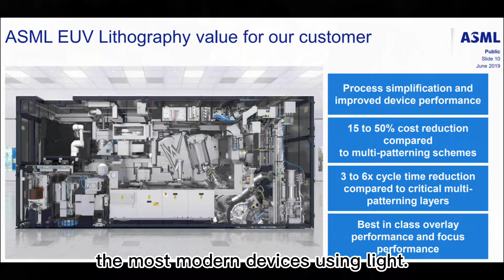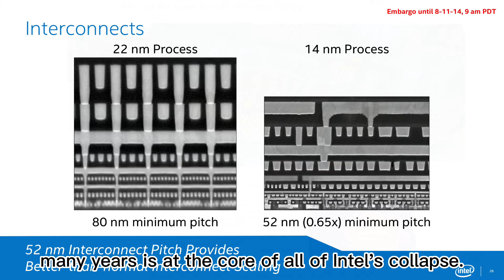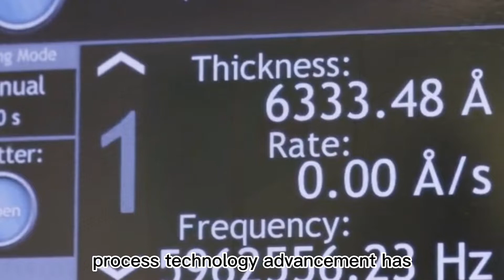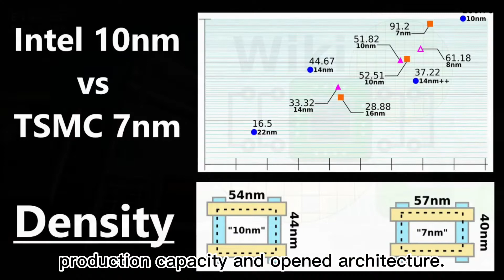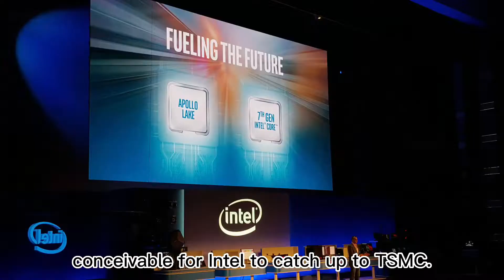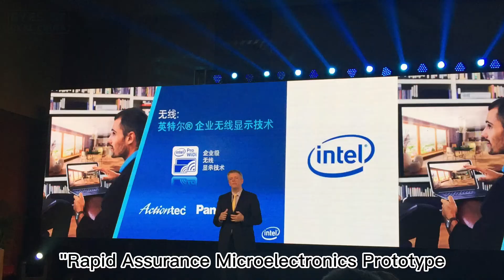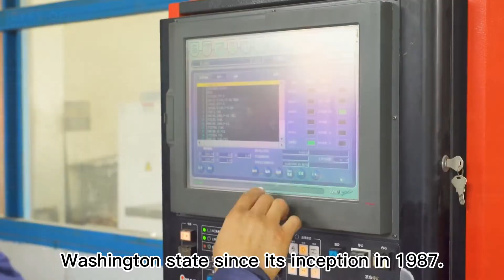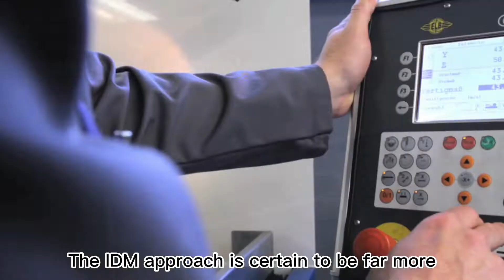[Chip]Can Intel beat TSMC to the strongest EUV lithography machine｜ chip making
In October 2020, Samsung Prince Lee Jae-yong traveled to the Netherlands with a single goal in mind: to meet with ASML officials and press them to deliver the 9 EUV lithography machines requested by Samsung as soon as possible so that Samsung can catch up to TSMC. Lee Jae-yong was accused with bribery and sentenced to prison three months later. The EUV that Li Zayong had been dreaming about before he was imprisoned is a critical device in semiconductor fabrication. In general, EUV lithography machines account for 25% of total semiconductor manufacturing line equipment expenditure and can "carve" the most modern devices using light.
TSMC's production process is unrivaled in the world, and it is inextricably linked to the company's use of the most modern EUV lithography machines. However, it is the old ruler Intel that is the most aggressive and extreme in its pursuit of TSMC. Intel purchased the first ASML NA 0.55 lithography equipment in January of this year. The bigger story is that Intel will release the license to the x86 architecture in order to steal TSMC customers who use the ARM architecture.